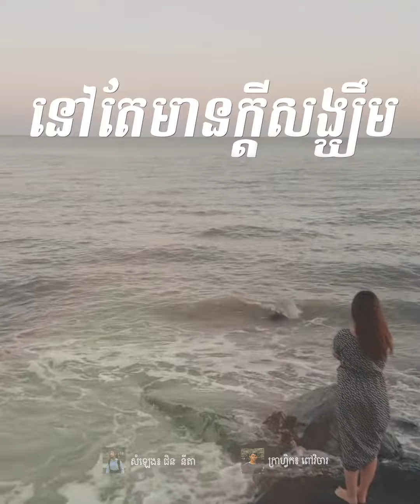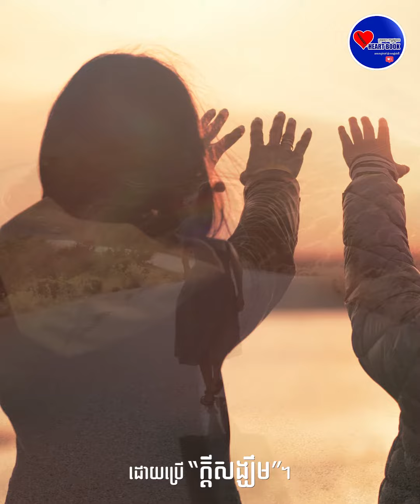នៅតែមានក្ដីសង្ឃឹម 🌻😊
សំឡេង៖ ជិន  នីតា
ដកស្រង់ពីសៀវភៅ៖ ថាមពលស្ត្រី (Special Edition)